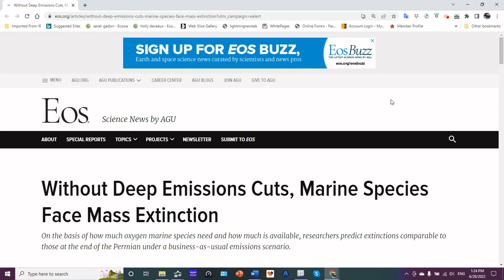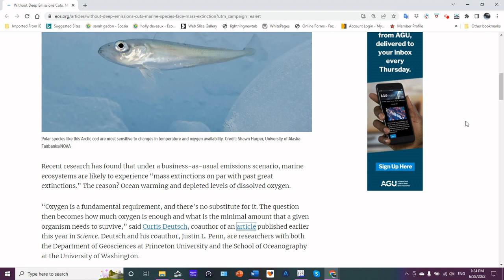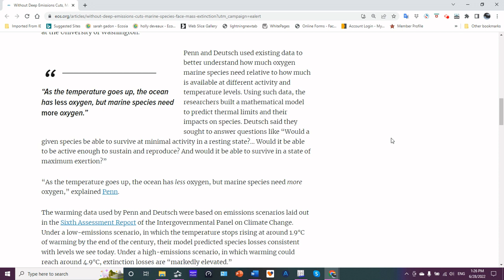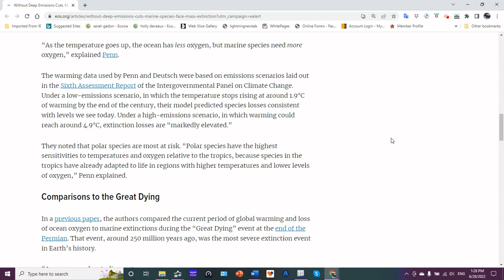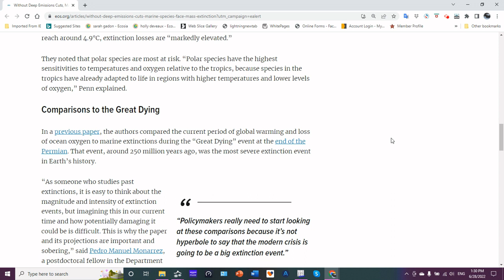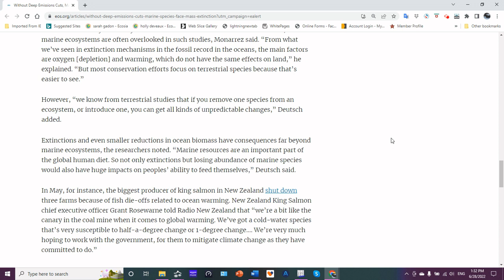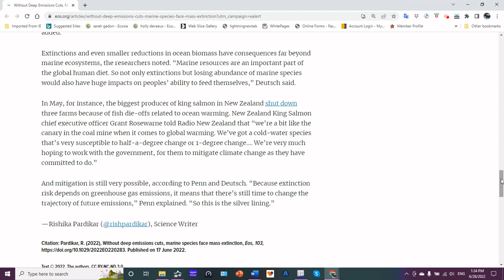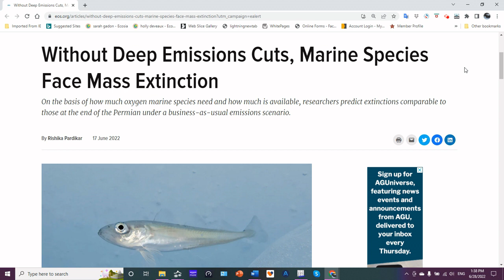Unless Emissions are Reduced MEE in Oceans Will Occur